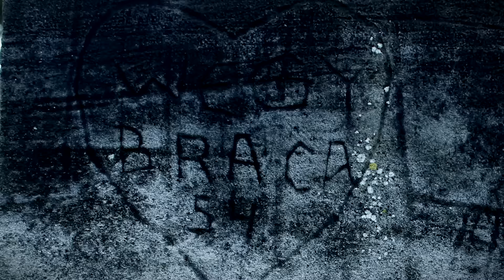GRIMM - Spuštam se OFFICIAL VIDEO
Pjesma br 5 na albumu Grimm  " Iza Tišine " 2016.